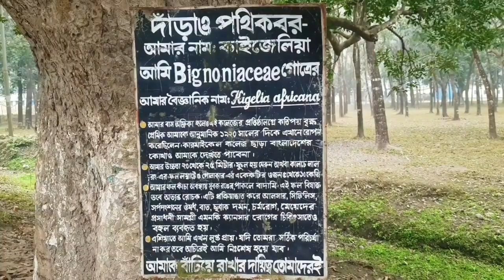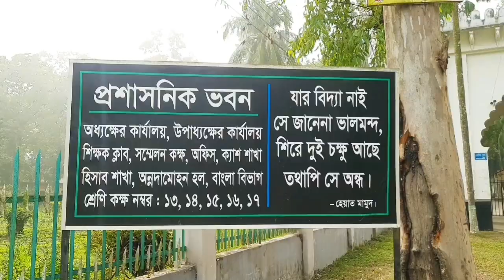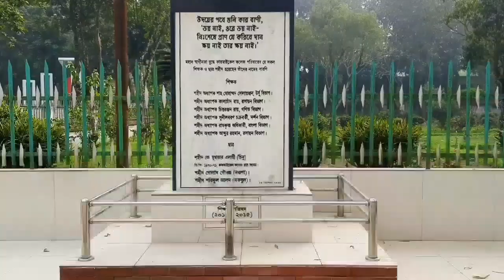Beauty of Carmichael College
Carmichael College is an educational institution in Rangpur, Bangladesh. It was established on 10 November 1916 and was named after Thomas David Baron Carmichael of Skirling.

The college is situated in Lalbag, 4 kilometres (2.5 mi) to the south from zero point of the Rangpur town. Having an area of 900 bighas (298 acres), it is the largest college of Bangladesh.